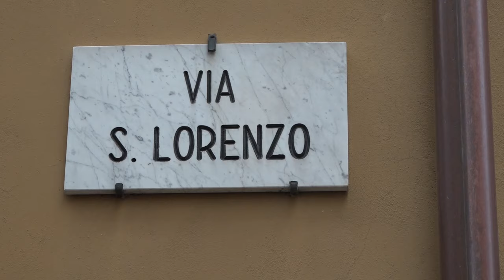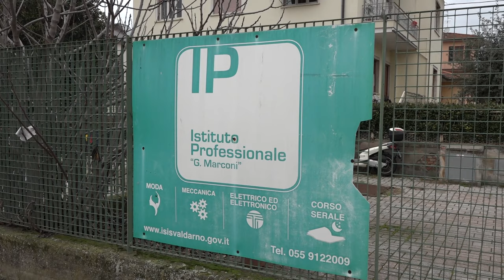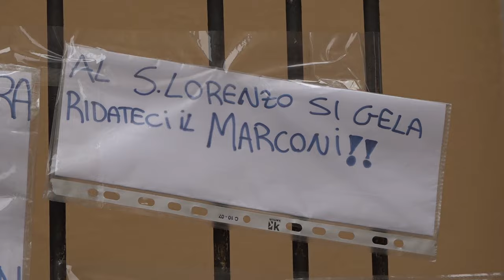"Al San Lorenzo si gela, ridateci il Marconi". Ancora una protesta. L'istituto chiuso da settembre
Ancora una protesta questa mattina degli studenti dell’IP Marconi in Valdarno, chiuso dopo il crollo di un contro soffitto in un’aula avvenuto lo scorso 5 settembre.
Questa mattina nella sede provvisoria di via San Lorenzo a San Giovanni Valdarno (Arezzo), i ragazzi segnalano aule fredde. Il problema maggiore per tutti rimangono le ore di laboratorio che non possono essere effettuate come prevede l’orario curricolare.
Il primo crollo il 5 settembre 2023. Cadde il contro soffitto in un'aula, ma la scuola era ancora chiusa per le vacanze estive. Il 3 novembre un secondo crollo, per fortuna nessuno rimase ferito.
Da allora gli studenti, circa 600, sono stati sistemati in tre sedi provvisorie tra Montevarchi e San Giovanni Valdarno ma oltre ai problemi di spazio e riscaldamento, c'è una problematica su tutte le ore di laboratorio.
Alcuni recuperano le ore mancate alla sede centrale il Galileo Ferraris di San Giovanni Valdarno, ma non bastano.
Dopo il mancato rientro a scuola lo scorso 8 gennaio la polemica è salita.
L'ente competente è la provincia di Arezzo e proprio di fronte alla provincia i ragazzi lo scorso dicembre hanno protestato. Questa sera è previsto un altro incontro con genitori, studenti e personale della dirigenza scolastica.
“Abbiamo effettuato i lavori di messa in sicurezza delle aule agili nella sede dell’istituto Marconi di San Giovanni Valdarno e abbiamo terminato i lavori il 7 dicembre 2023 – dichiara il presidente della Provincia di Arezzo Alessandro Polcri -  consegnando tutta la documentazione alla scuola. Questa sera avremo una riunione con scuola, alunni e genitori a cui daremo tutte le informazioni tecniche del nostro intervento per la trasparenza e correttezza dovuta”.
Intanto dal sito del comprensivo, l'ISIS valdarno, è stato pubblicato lo scorso 8 gennaio un bando per cercare un nuovo R.S.P.P. (responsabile del servizio prevenzione e protezione).
Figura essenziale in materia di sicurezza a cui ogni datore di lavoro, in questo caso anche un dirigente scolastico, deve fare riferimento prima di qualsiasi decisione.